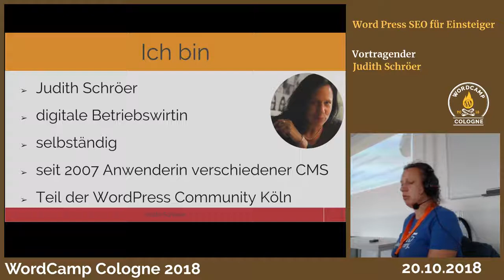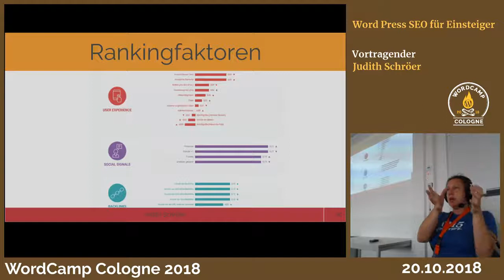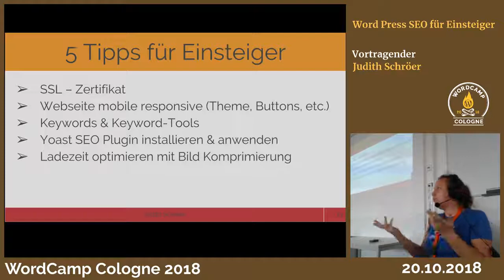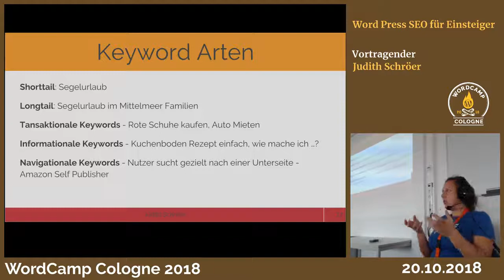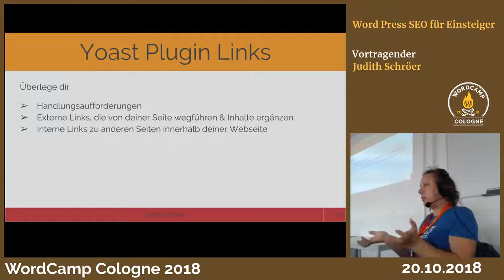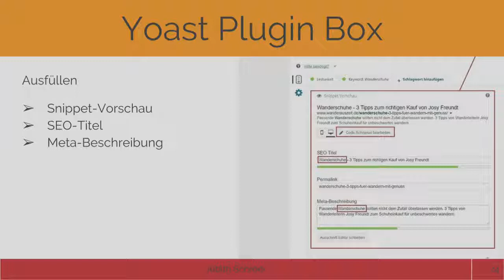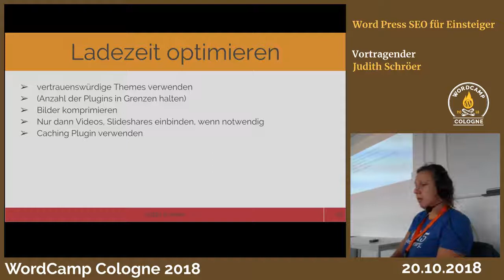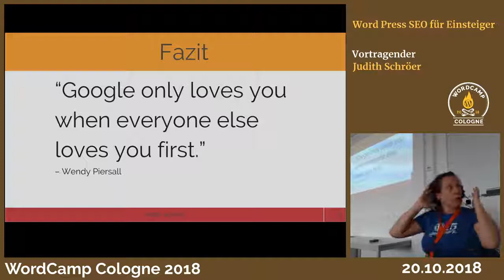Judith Schröer: WordPress SEO für Einsteiger